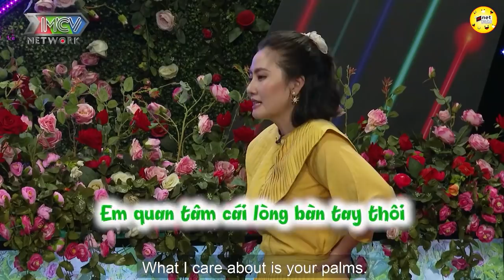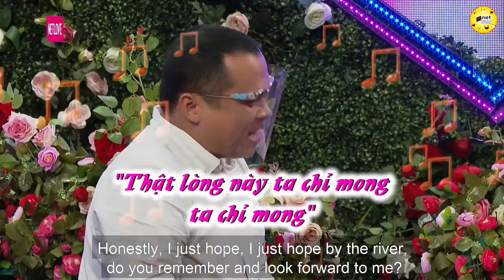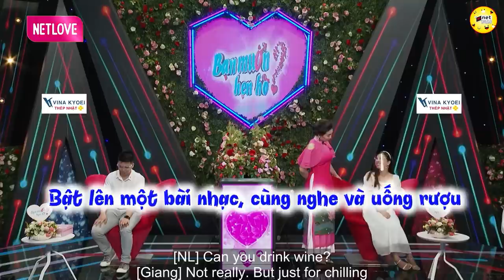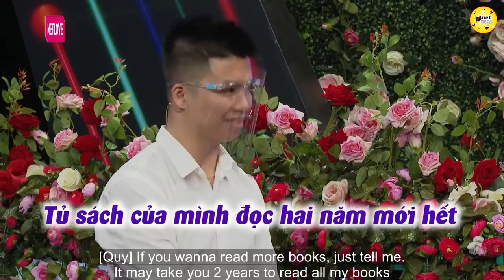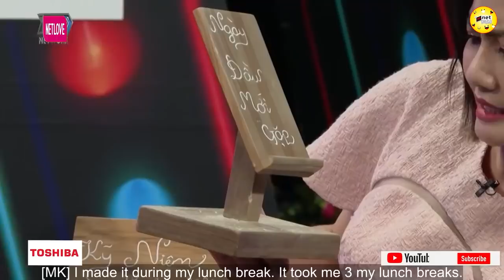Em ngoan lắm đi chơi là về sáng sớm, khuya em không có về 💖 HẸN HÒ HAY NHẤT